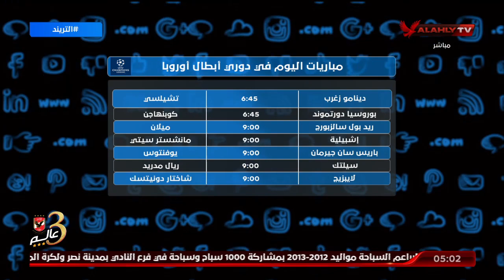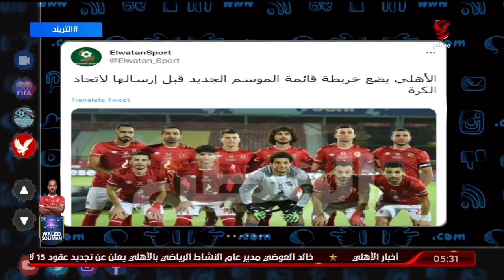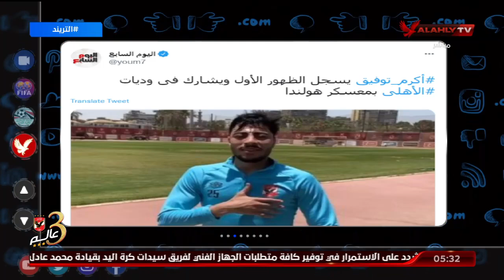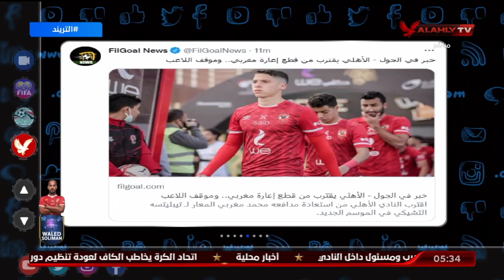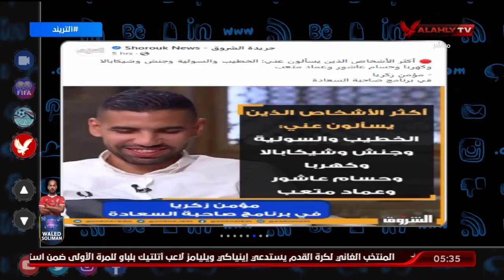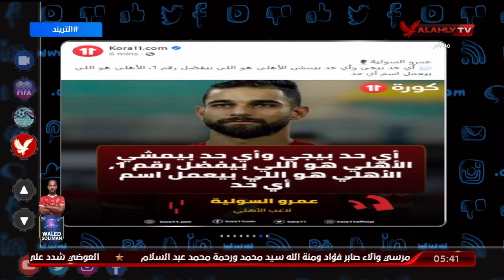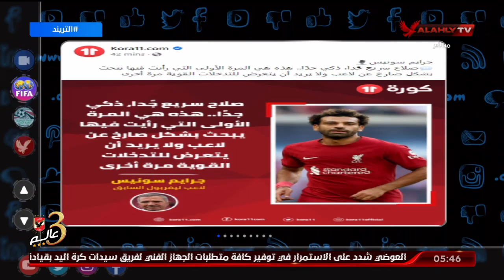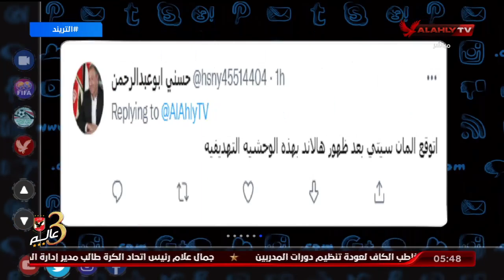حلقة التريند تقديم محمد سعيد | 6-9-2022